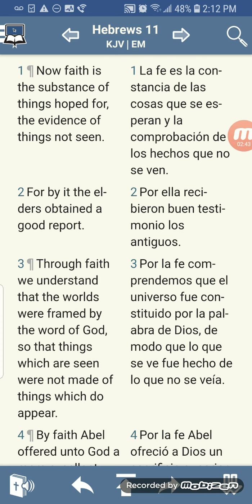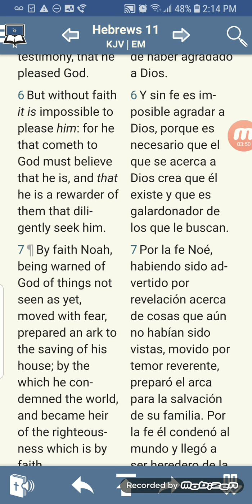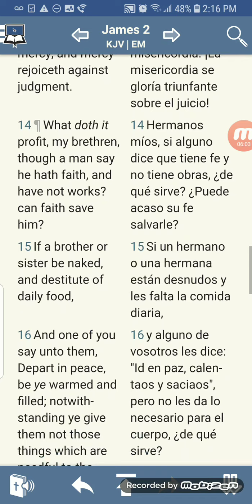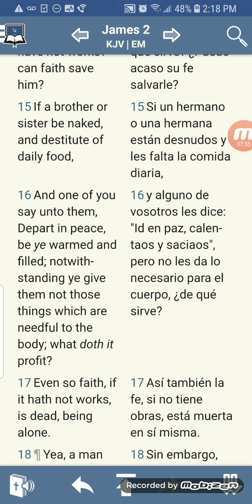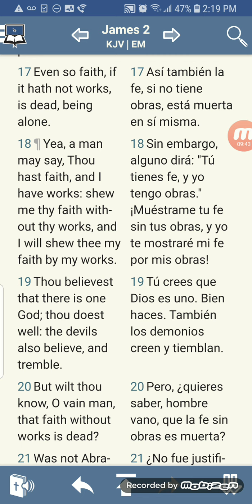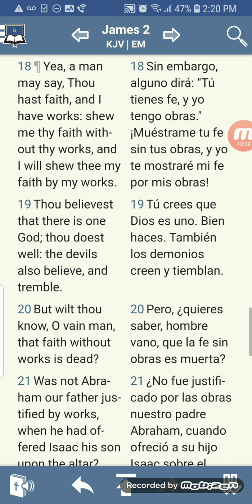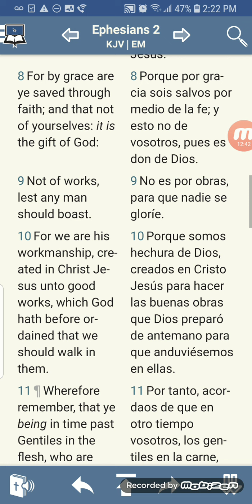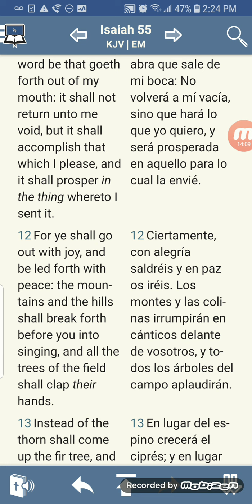La Fé Mixtiadas Con Obras Pt1